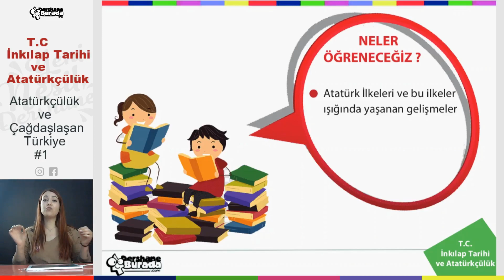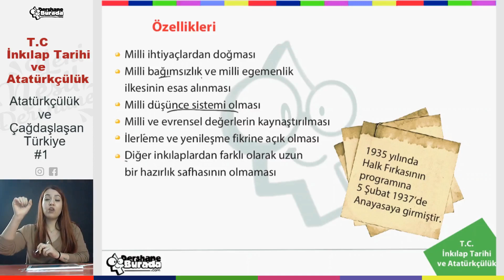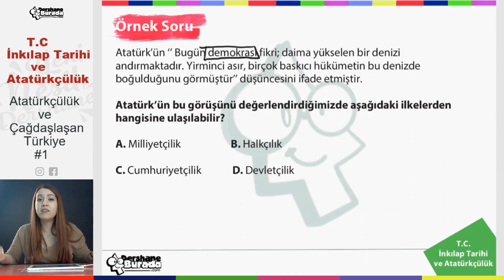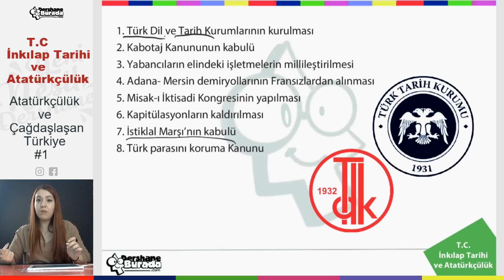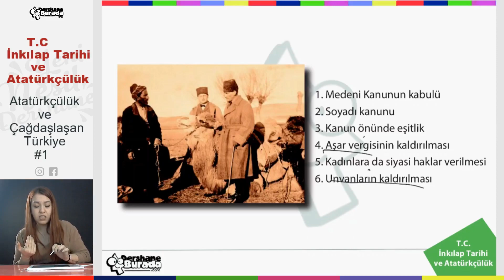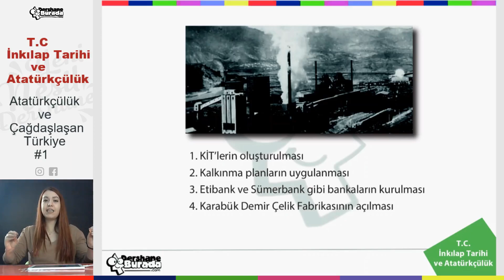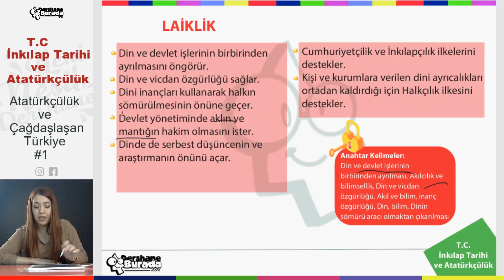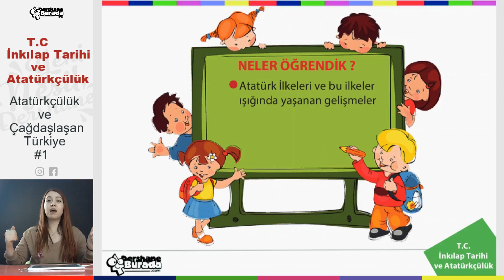LGS 2021 TARİH_Atatürkçülük ve Çağdaşlaşan Türkiye #1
Liselere Giriş Sınavlarında (LGS) ülkemizin en çok tercih edilen, en başarılı nitelikli liselerine yıllardır öğrenci hazırlayan kurumumuz DershaneBurada olarak pandemi, ekonomik kriz, deprem... gibi sebeplerle eğitimde fırsat eşitsizliğinin ayyuka çıktığı bir dönemde bu eşitsizliğe karşı bir nebze bir şeyler yapabilmek adına 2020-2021 eğitim-öğretim yılında derslerimizi ücretsiz olarak tüm öğrencilerimize açtık.

Artık DershaneBurada; YouTube'da.

Tüm derslerde konuları en ince ayrıntılarıyla izleyecek, çıkmış-çıkabilecek soru tiplerini çözecek, deneme çözümleriyle sizleri LGS'ye en iyi şekilde hazırlayacağız.

Sadece takipte kalarak ve videolarımızı periyodik olarak izleyerek istediğiniz liseleri kazanmanız artık mümkün.

Bu videomuzda İnkılap Tarihi ve Atatürkçülük dersinin Atatürkçülük ve Çağdaşlaşan Türkiye bölümünü işliyoruz. Konuları daha ayrıntılı işleyebilmek adına uzun konuları bölerek anlatmayı uygun bulduk. Yıl boyu her gün yayınlayacağımız videolarla sizleri en iyi şekilde sınavlara hazırlamayı amaçlıyoruz. Anlamadığınız konularda çoklu izleme yapmanızı, özellikle ezber gerektiren konularda yıl içinde eski videoları tekrar tekrar izlemenizi tavsiye ederiz.

İyi çalışmalar diliyoruz...
Bizleri takipte kalın,
Sağlıkla kalın…

DershaneBurada Çalışma Ekibi